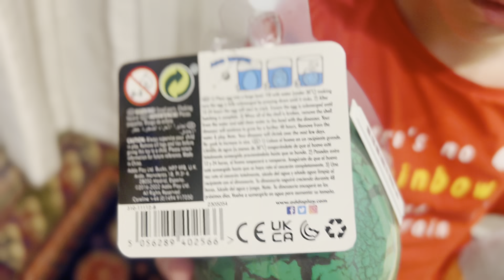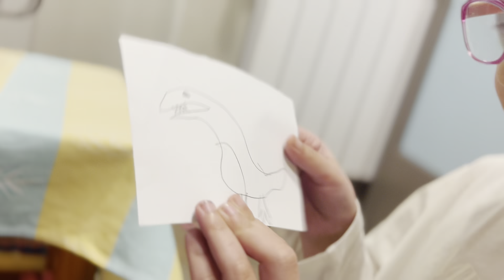Awesome Animals Dinosaurs